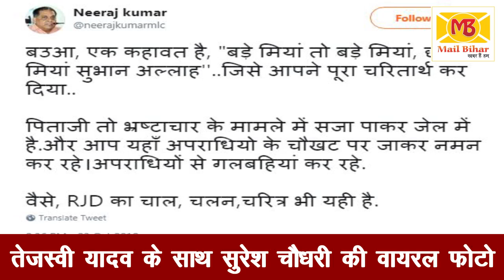Tejashwi Yadav के साथ Suresh Choudhary की Viral Photo पर मचा बवाल, JDU ने याद दिलाया चरित्र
Tejashwi Yadav के साथ Suresh Choudhary की Viral Photo पर मचा बवाल, JDU ने याद दिलाया चरित्र | MailBihar